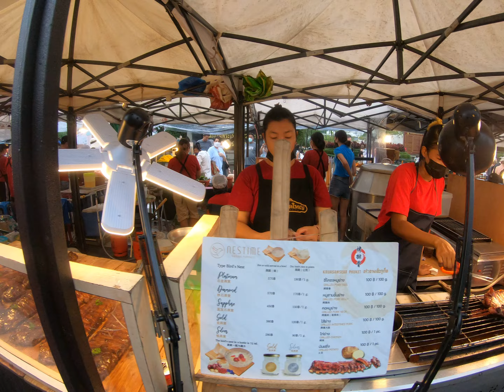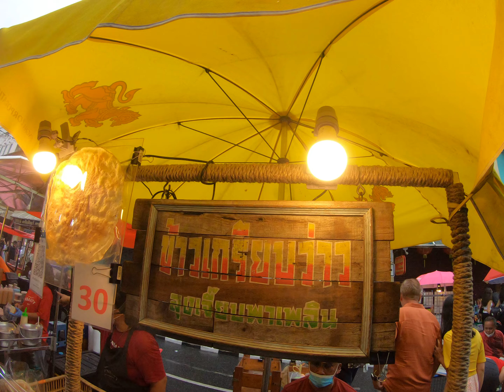Phuket weekend market 💯🙏😤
walking through the weekend market in phuket, beautiful scene and food. enjoy